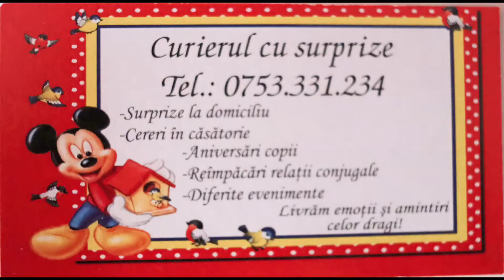promo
❤️Dacă dorești să-ți surprinzi frumos  ❤️părinții ,❤️prietenii, sau o persoană draga dumnevoastră noi ‼️Curierul Cu Surprize‼️ vă stam la dispozitii 24/24 și 7/7 pentru a organiza un Eveniment De Neuitat . Acum puteti suna ☎️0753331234 sau sa ne scrieti pe WhatsApp la 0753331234 și împreună punem la cale o surpriza de neuitat. Surprindem persoanele in locul in care se află
 La domiciliu😘,
 La Serviciu😘,
 La Scoala 😘
In Oraș😘,
In Autobuz ,😘
 In Trafic😘...Sau unde se află in acel moment persoana sărbatorita. 🙃.. ❤️Noi Curierii Cu Surprize Livrăm Emoții Și Amintiri Celor Dragi Dumnevoastră.❤️.
❤️Ne deplasam la
❤️Nunti
❤️Zile aniversare
❤️Cumatrii
❤️La Maternitate
Oferim Contract Si Bin Fiscal cand se face plata sau factură la Nevoie.
‼️Vă asteptam cu Drag ‼️